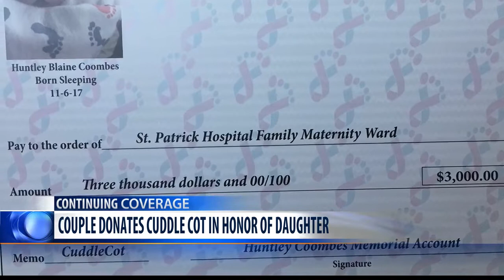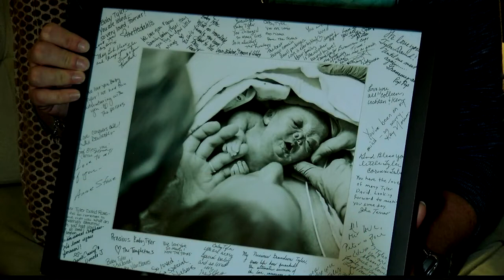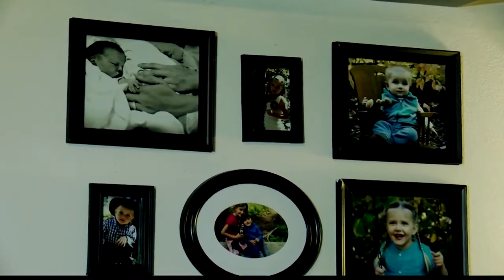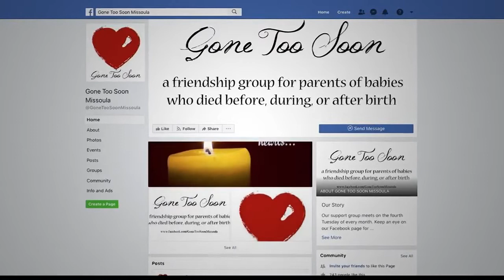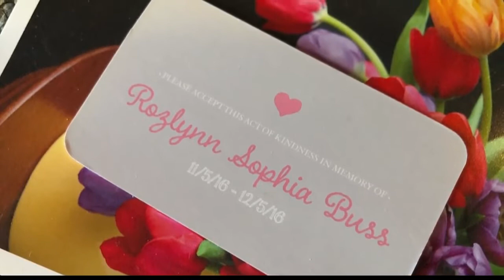Missoula group offers support for parents who have lost a child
The death of a child is considered one of the most difficult experiences someone will ever have.